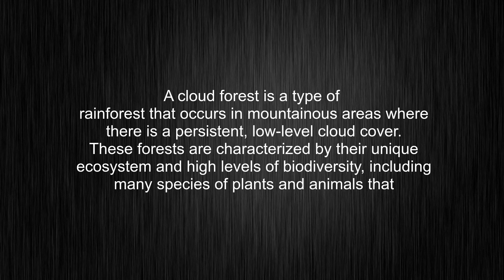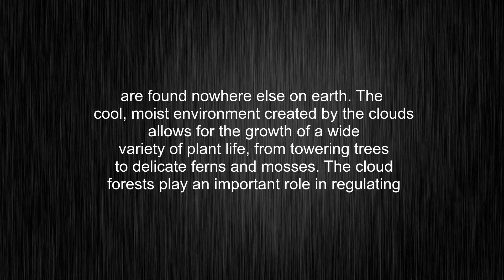What's the meaning of "cloud forest", How to pronounce cloud forest?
This video tells you what "cloud forest" means, how to pronounce it, provides a pronunciation guide and an accurate definition.
00:00 Pronunciation
00:33 Meaning

- What is the meaning of cloud forest
- How to say cloud forest
- What is the definition of cloud forest
- How to pronounce cloud forest

Visit our free audio/video dictionary tutorial to learn how to correctly pronounce words/names and to learn their meanings, definitions, just like cloud forest definition and meaning in Merriam-Webster, cloud forest definition and meaning in Collins English Dictionary, cloud forest definition and meaning in The Oxford English Dictionary, cloud forest definition and meaning in Longman Dictionary of Contemporary English, cloud forest definition and meaning in Cambridge Advanced Learner's Dictionary, and more.